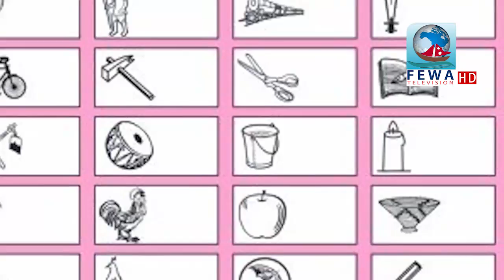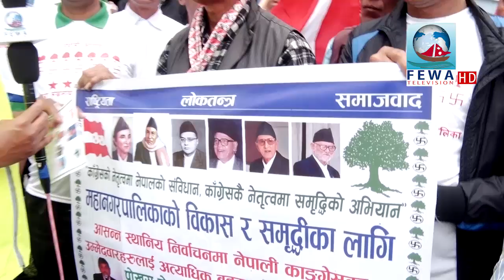यसरी झोक्किए संचारकर्मी संग उमेद्वार : हेर्नै पर्ने निर्वाचन विशेष : .LOcal election of nepal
यसरी झोक्किए संचारकर्मी संग उमेद्वार : हेर्नै पर्ने निर्वाचन विशेष :